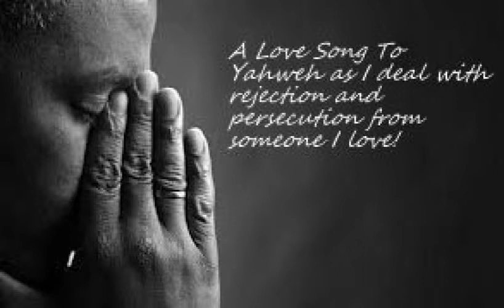C. Double34 Music - Love Song To Yahweh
The Vocals, Music, & Sampling: C. Double34 Music
The Sampled Vocals: The Dazz Band